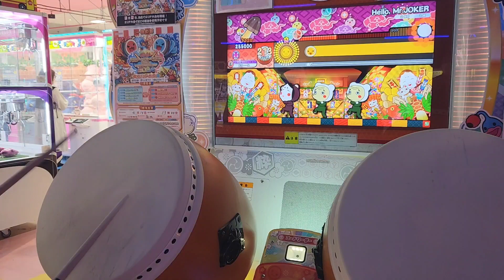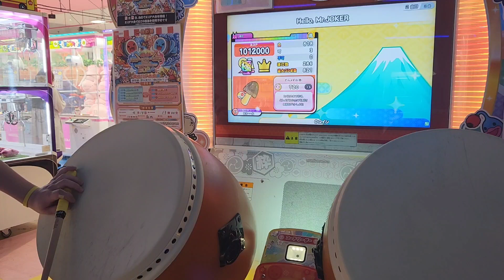お久しぶりです。いばけんです。エリア大会の練習動画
5,6年間くらいログイン情報をロストしてました。
動画はエリア大会の練習風景のひとつ、たまたま三脚置いてあったので撮影した動画です。肝心のエリア大会は予選6位で敗退でした（サファイア179打て...）
3年振りにバチ握っての参戦でしたがなかなか楽しかったです。怒涛の2ヶ月だった。
太鼓の達人に関してはひとつだけやり残したことがあるのでそれを終わらせたらまた離れる予定です。公式大会の季節になったらフラッと観戦枠で現れます。ではまた。